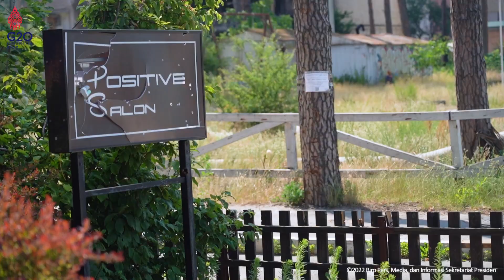Presiden Jokowi: Jangan Ada Lagi Kota di Ukraina yang Rusak Akibat Perang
Mengawali agendanya di Ukraina, Rabu, 29 Juni 2022, Presiden Joko Widodo dan Ibu Iriana meninjau kompleks Apartemen Lipky di Kota Irpin, Ukraina.

Presiden dan Ibu Iriana didampingi oleh Wali Kota Irpin Alexander Grigorovich Markushin saat melihat puing-puing bangunan apartemen yang rusak akibat perang.

“Saya didampingi oleh Wali Kota Irpin dan Deputi Wali Kota Irpin melihat kerusakan yang terjadi di Kota Irpin akibat perang dan sangat menyedihkan sekali banyak rumah-rumah yang rusak kemudian juga infrastruktur yang rusak,” ucap Presiden Jokowi usai peninjauan.

Presiden berharap agar perang bisa segera dihentikan dan tidak ada lagi kota-kota di Ukraina yang rusak akibat perang.

“Kita harapkan tidak ada lagi kota-kota yang rusak di Ukraina akibat perang,” ujar Presiden Jokowi.

Turut mendampingi Presiden dan Ibu Iriana saat meninjau Kota Irpin yaitu Menteri Luar Negeri Retno Marsudi dan Sekretaris Kabinet Pramono Anung.